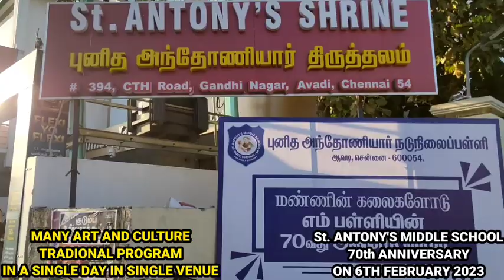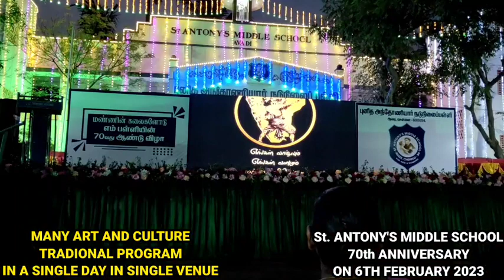MANY ART AND CULTURE TRADITIONAL PROGRAM IN A SINGLE DAY IN SINGLE VENUE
(St. Anthony's Middle School 70th Anniversary)